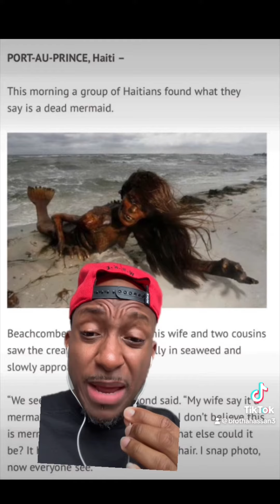Haitians and propaganda